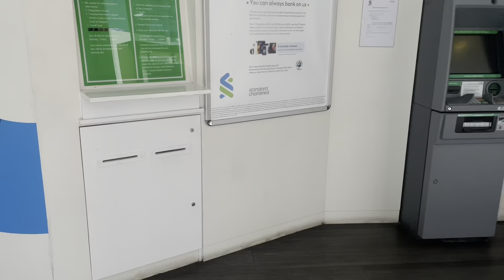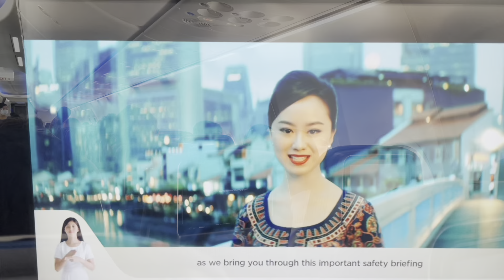Brunei to Nepal travel vlog || I got Iphone 13 pro max🤩 || shopping vlog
brunei vlog, brunei Airport, Singapore changi airport, nepal TIA , brunei to nepal, iphone 13 Promax, nepali vlog, khathmandu vlog,
th
is is my frirst travel vlog Brunei to Nepal finally i  get  vacation . yaha mero Brunei to Nepal aaunu aghi bitayeko kehi clips haru lai rakheko asha xa man pari share subscribe  gari dinu hune xa. yatra ko kram ma bhogeko pal haru matra xa